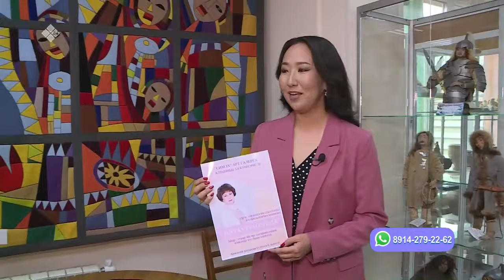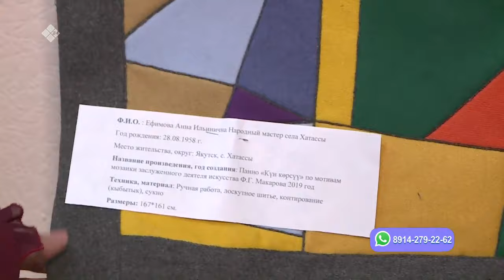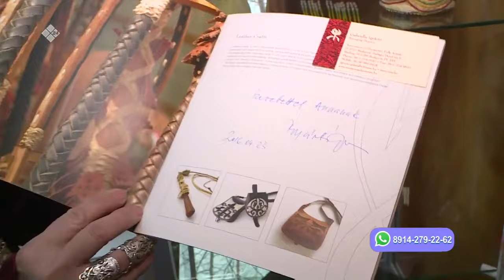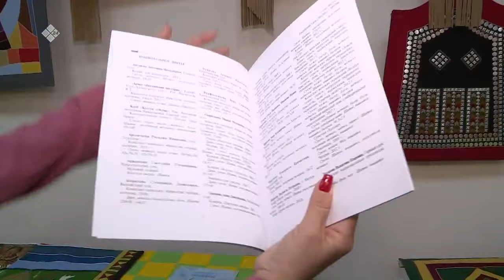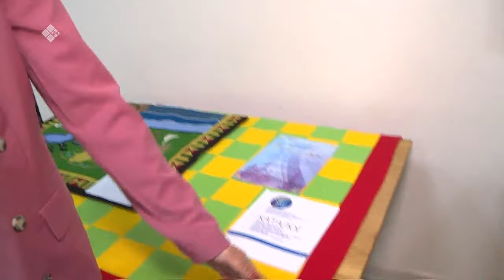«Саха сатаабата суох» биэриигэ: «Ийэ кутум суола» быыстапка (04.10.23)